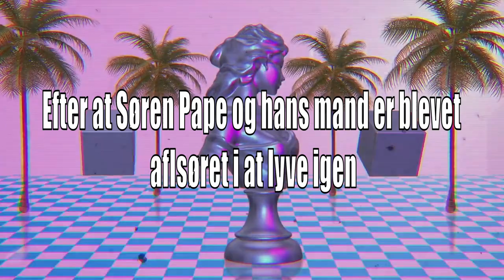Søren Pape skal Skilles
Søren Pape har fået nok af hans mand Josue Medina Vasquez Poulsen.
Det går jo heller ikke at han bimser rundt og laver overskrifter lige inden det vigtige valg 2022 hvor Søren Pape er statsministerkandidat